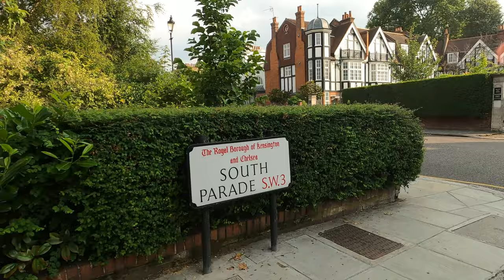🥰【South Kensington side of Chelsea】Selwood Place and Charles Dickens.Queens Gate. London Summer Walk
Walking in the South Kensington side of Chelsea, London. Admire the architect in the absence of human...
Timestamps:
00:00 -- Intro
03:50 -- NO.11 Selwood Place, once was Charles Dickens' residence. The Anglesea Arms serves comfort food, good price, good taste.
07:26 -- Queen's Gate. I am using this guy as my thumbnail. Why not? When everyone, including myself, uses girls' photos...